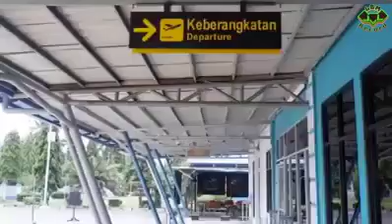Virus Corona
Kami mohon kepada kita semua yang ada di daerah dan seluruh tanah air
Satu hatilah kalian semua para perantau

Begitu banyak masalah saat ini khususnya virus Corana (Covid-19)
Sudah banyak menelan korban, ada yang sakit bahkan meninggal dunia

Untuk semua saudaraku, kami berharap kepada saudara sekalian
Marilah kitaikuti arahan dari Pemerintah untu tidak mudik dari rantau

Semoga saudara sekalian dalam keadaan baik di perantauan di tanah orang
Begitu juga kami di daerah kita ini dalam lindungan dan di berkati Tuhan
Agar dijauhkan dari segala musibah dan wabah penyakit